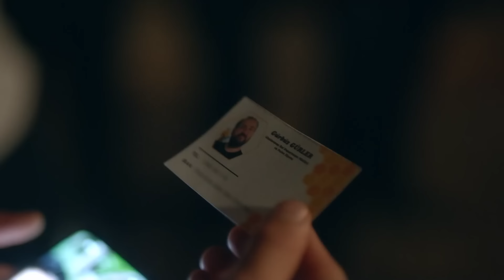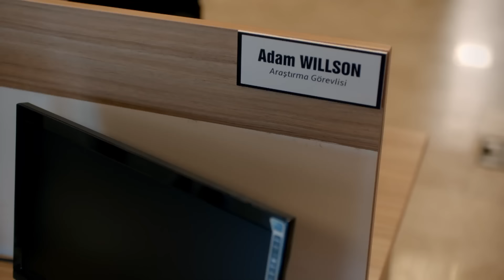Uno de Nosotros Capítulo 14 (Doblado En Español)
Uno de Nosotros Capítulo 14

La serie trata sobre el amor entre dos jóvenes de diferentes antecedentes culturales y religiosos. La historia gira en torno a Adam (Adem), un hombre cristiano irlandés, y Havva, una chica musulmana turca.

Adam conoce a Havva mientras trabaja como asistente de investigación en Turquía y se enamora de ella a primera vista. Havva no puede permanecer indiferente a Adam. Sin embargo, el padre de Havva, Hacı Hünkar, se opone a esta relación porque Adam no es ni turco ni musulmán. La familia de Havva hace todo lo posible para impedir este matrimonio. De manera similar, la familia de Adam también se opone a esta relación.

Adam está dispuesto a cambiar sus creencias religiosas para estar con Havva. Sin embargo, a pesar de las fuertes objeciones de ambas familias, los dos amantes luchan por mantener su amor. La serie muestra el poder del amor a pesar de los obstáculos culturales y religiosos y lo que las personas son capaces de hacer por amor.

Productor: Süreç Film
Director: Ersoy Güler
Guionista: Ersoy Güler
Actores: Bora Akkaş, Özge Yağız, Mustafa Avkıran, Derya Alabora, Renan Bilek, Asuman Dabak